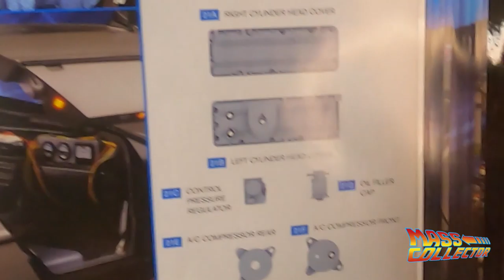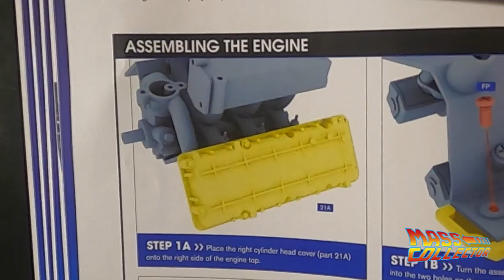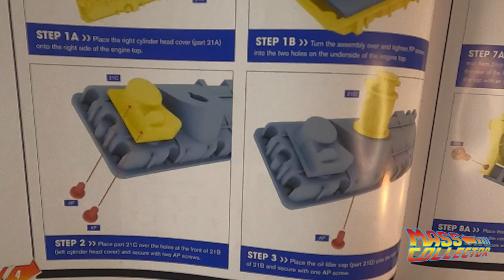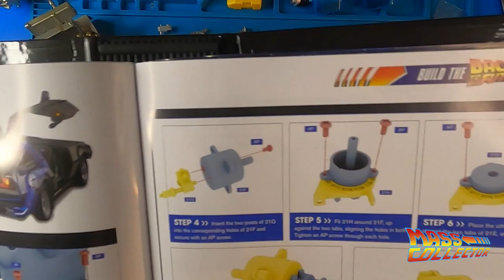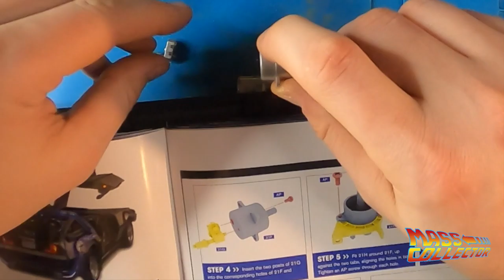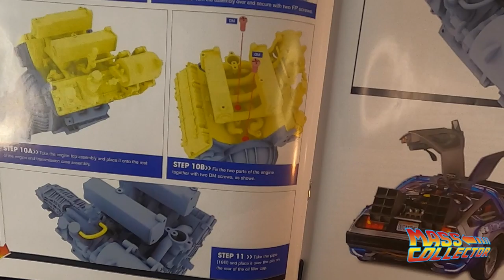ISSUE #21 BUILD THE DELOREAN TIME MACHINE FROM EAGLEMOSS: ASSEMBLE THE ENGINE CYLINDER HEADS & MORE!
ISSUE # 21. Watch video for how to assemble more parts for the ENGINE, including assembling the RIGHT AND LEFT CYLINDER HEAD COVERS, CONTROL PRESSURE REGULATOR, OIL FILLER CAP, AC COMPRESSOR AND CONNECTOR AND BRACKES.

I started building the Delorean 1:8 Scale model from Eaglemoss! This is be far my favorite movie and movie car of all time. I am so pumped to start this journey of building this model! Follow me as I go through each step of the build and engage with questions and suggestions!

Here are the items and materials I have used in the video and links to them on Amazon.

31 Day Monthly Pill Organizer Pods (Amazon)

Screwdriver Set, 12 Pcs Small Screwdriver Set with Flathead Phillips Pentalobe Screwdriver In Different Sizes for iPhone PC Laptop Eyeglass Jewelry Watch (Amazon)

Silicone Repair Mat, Magnetic Soldering Mat Heat Insulation Electronics Repair for Cellphone, Laptop, Watch, Drone, Heat Resistant Pad 932°F for Soldering Station Iron 17.7inch x 11.8inch (Blue) (Amazon)

Havit Big Gaming Pad 39.37" x 23.62" (Amazon)

GoPro Hero 8 (Amazon)

Xenvo SquidGrip GoPro / iPhone Tripod (Amazon)

Online Course Video Recording Stand YouTube Light with 2 Arm Mounts (Amazon)

USB Condenser Microphone, IKEDON 192KHZ/24Bit Plug & Play PC Streaming Mic, USB Microphone Kit (Amazon)

Logitech MX Master 3 Advanced Wireless Mouse - Mid Grey (Amazon)Havit Big Gaming Pad 39.37" x 23.62" (Amazon)